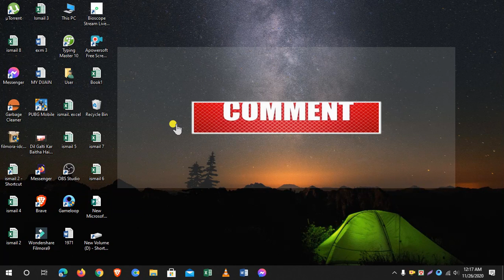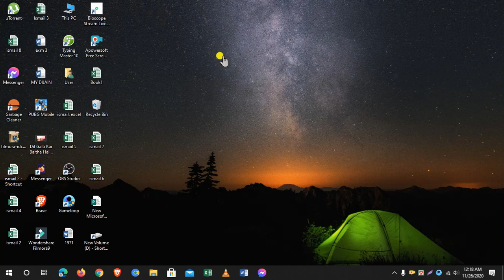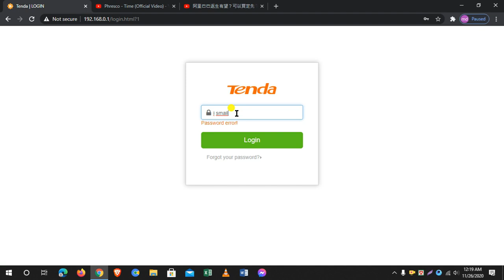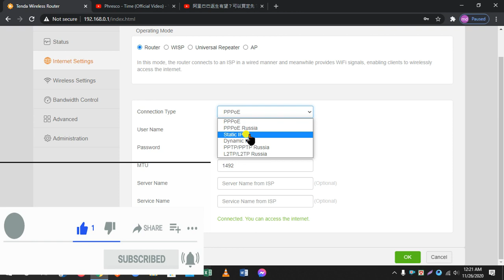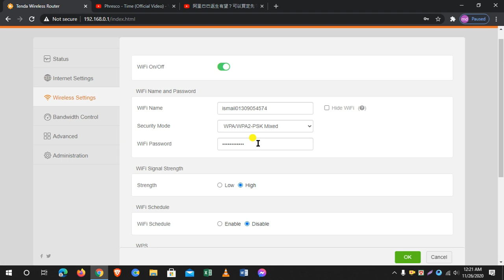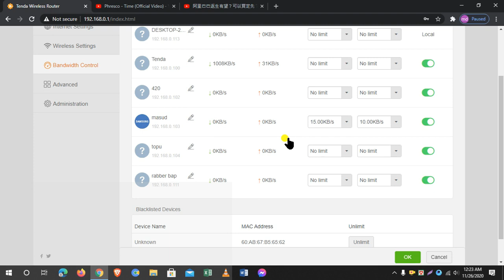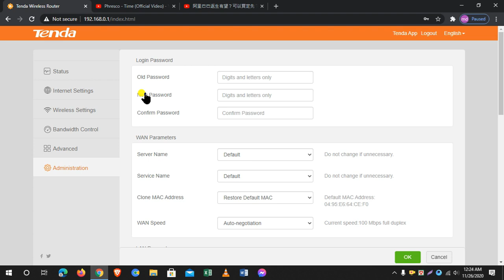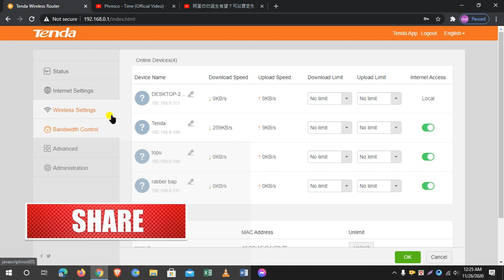who use may WiFi and backlist ??? and koto maps any one use